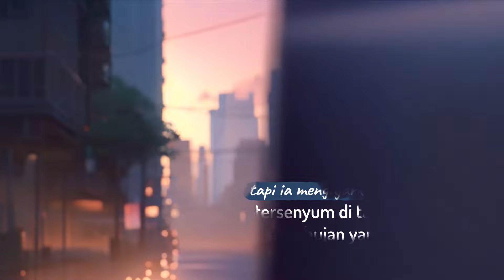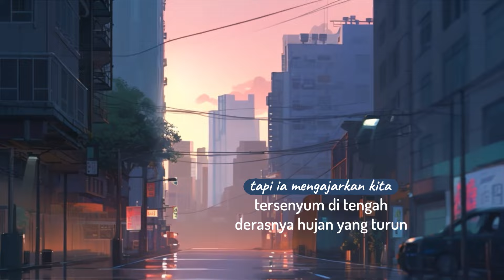Syameela Series ClassRoom Season 9 | The Art of Life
Karena hidup ini perlu dinikmati dengan cara yang Allah ridhai

Hari/Tanggal: Rabu, 14 Agustus - 23 Agustus 2024 (10X sesi)

Investasi:
Rp 200.000